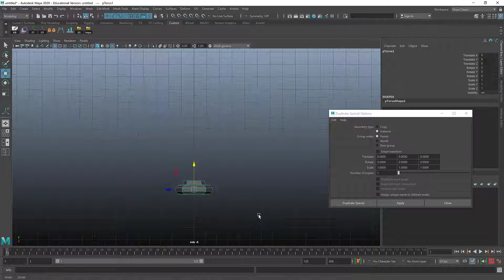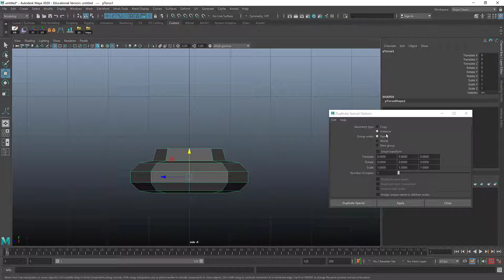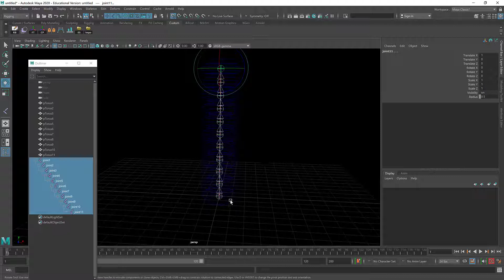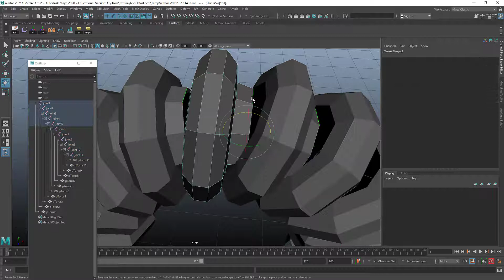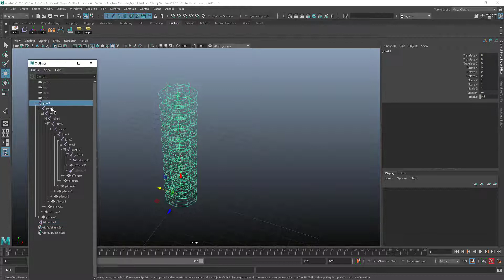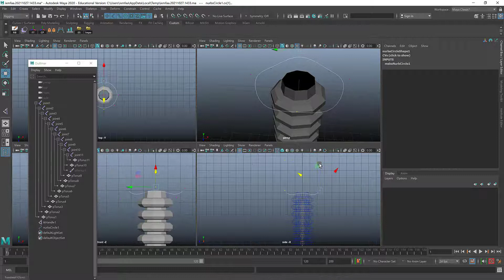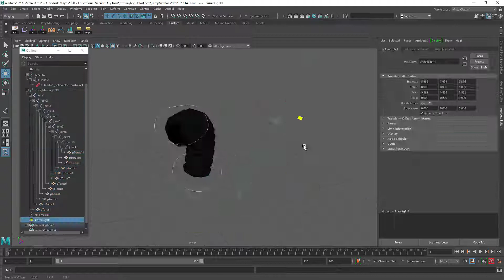Fully Rigged Rubber Hose - In Maya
It's not that complex but it takes many steps and it can be tricky. So while I was aiming for a 2 min demo, it had to go to the length of 7 min. I'm also going to type down the steps that you need to follow.

00:15 Start
01:40 Joints
02:40 Parenting the joints to the coils
03:25 IK Rigging
04:10 Set Preferred Joints rotation angle
04:50 Creating  controllers curve Circles
05:20 Parenting controller curves
06:25 Making the curves more identifiable and colorful
06:35 applying the pole vector constrain

Rigging A Segmented Rubber Hose Agenda
Using IK handle and Pole Vector

- Create the hose segment/coil geometry
- Instance copies of it
- Create joints
- Parent each coil geometry to the corresponding joint
- Set the preferred rotation angle of joints (can be delayed till after the IK is set)
- Click Rigging, Skeleton, Create IK handle (rotate-plane type)
-  Select the child of the joints chain with LMB, then LMB click on the parent
- Create 3 curves (for master CTRL, IK handle CTRL, and Pole Vector CTRL)
- Parent the joints parent to the Master CTRL
- Parent the IK handle (outliner is the easiest way to select it) to the IK CTRL
- Select the Pole Vector CTRL, shift select IK handle, Constrain, Pole Vector
- Since the geometry is instanced, it’d be easy to make geometrical modifications later